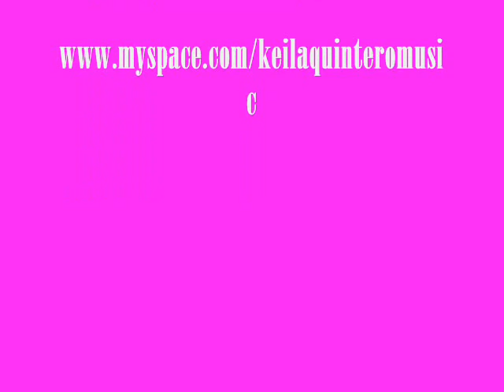KEILA QUINTERO- COMO TE VA MI AMOR.wmv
UNA DE LAS MEJORES VOCES DE MONCLOVA